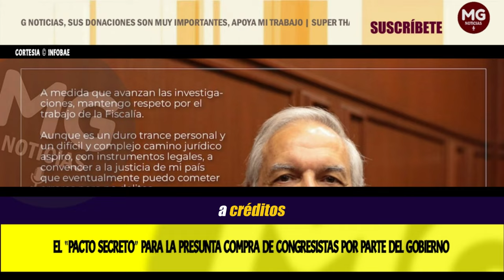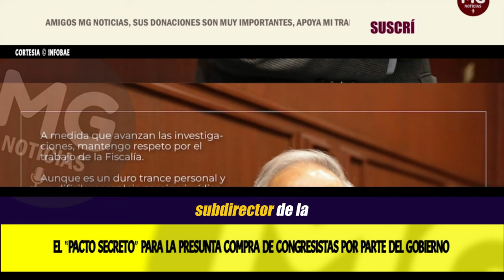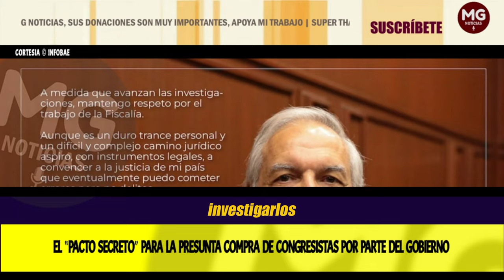GRAVE DENUNCIA 🚨 EL “PACTO SECRETO” PARA LA COMPRA DE CONGRESISTAS POR PARTE DEL GOBIERNO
Revelan cómo habría sido el “pacto secreto” para la presunta compra de congresistas por parte del Gobierno: Bonilla y Velasco salpicados
María Alejandra Benavides, que ofició como asesora del ministro de Hacienda, contó a la Fiscalía General de la Nación cómo habría sido la estrategia para asegurar los votos necesarios en el Congreso para la aprobación de multimillonarios créditos, a través de la Comisión Interparlamentaria de Crédito Público
INFOBAE